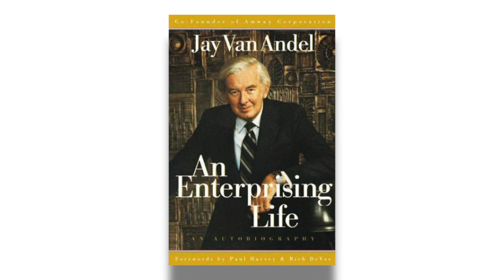Dr.Donna Thomas-Rodgers Reviews Sharon Osbourne’s: Extreme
This ONE take away will change your life. WATCH NOW!

Week 15 Book:
An Enterprising Life By: Jay Van Andel

Week 14 Book:
Extreme By: Sharon Osbourne

Credits:

Executive Producer: Dr. Donna Thomas-Rodgers
Created by: Dr. Donna Thomas–Rodgers
Production: Glowing Productions
Graphics: Glowing Productions
Music Produced By: Detroit Red
Genre: Red Symphony
Styling: D. Howard